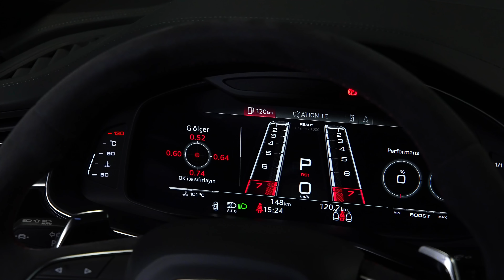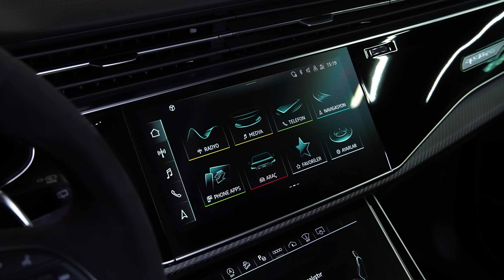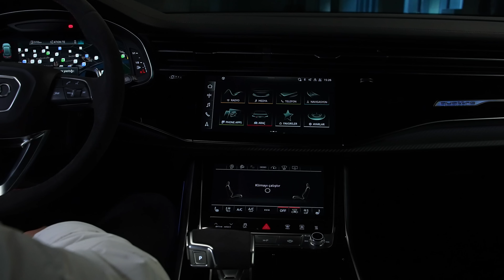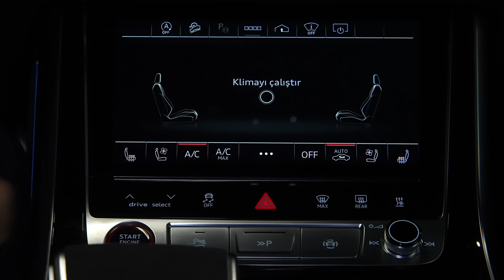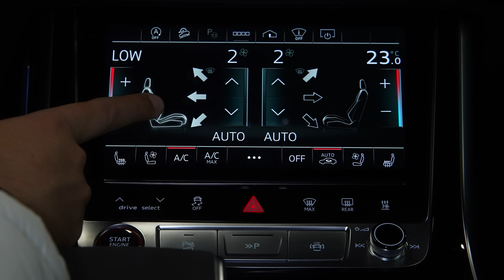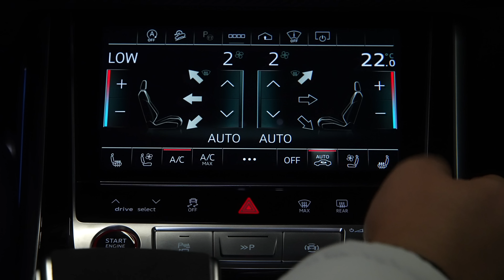2022 Audi RS Q8 - Wild Luxury SUV!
Thanks: GALLERIA TR

Highs Whup-ass twin-turbo V-8, surprisingly agile for an SUV, toned-down styling makes it something of a sleeper.Lows Not as exciting or as seductive as the RS6 Avant station wagon, soft brake pedal feel, Porsche Cayenne Turbo feels more playful.Verdict The RS Q8 sports almost every go-fast bauble Audi has, which makes for a wickedly fast, riotously fun SUV.

Overview
If the amazing Lamborghini Urus is too expensive or too flashy for you, the 2022 Audi RS Q8 offers a similar package and nearly identical performance. The reason for the similarities is the close mechanical ties between these two top-tier hyper-performance SUVs. Although the Audi's version of their shared twin-turbo V-8 makes 50 fewer horsepower, its acceleration virtually as breathtaking. Despite commanding a six-digit transaction price the Audi could and should be considered a performance bargain considering that it costs about half as much as the Lambo. Inside, the RS Q8 offers the same tech-forward cabin we've come to expect from modern Audis, with a dual touchscreen infotainment setup, an all-digital gauge cluster, and plenty of other gadgets. While we'll stop short of calling it the ultimate Audi—that title belongs to either the R8 sports car or the RS6 Avant station wagon—it's most definitely the ultimate Audi SUV.

Audi's most badass SUV is mostly unchanged for 2022 except for a few new standard driver-assistance features, including adaptive cruise control and lane-keeping assist. The optional Executive package now includes traffic sign recognition and an Intersection Assist feature, while a new RS-Design package is available and includes carpeted floormats with the RS logo, striped seatbelts, and faux-suede Alcantara upholstery on the center console, steering wheel, and shift knob.
RS Q8: $121,095

The RS Q8 comes with a six-figure price tag, but its performance, styling, and featured content are likely to be worth the investment. All RS Q8 models come with a standard adaptive air suspension system, 22-inch wheels, heated and ventilated front seats, and a 17-speaker Bang & Olufsen stereo system.

The RS Q8 has a twin-turbocharged 4.0-liter V-8 engine that produces 591 horsepower and 590 lb-ft of torque. It pairs with the Quattro all-wheel-drive system and an eight-speed automatic, and there's also a 48-volt hybrid system to improve fuel efficiency. Audi claims a zero-to-60-mph time of 3.7 seconds and a top speed of 189 mph. We're looking forward to testing this claim at our test track when an RS Q8 visits our office for testing. In November 2019, Audi set a record at the Nürburgring race course with a camouflaged prototype of the RS Q8.

EPA fuel-economy estimates for the RS Q8 are a dismal 13 mpg city and 19 mpg highway. That's the price you pay for the RS Q8's performance potential. We haven't had a chance to test the RS Q8 on our 75-mph highway fuel economy test route, but when we do we will update this story with its test results. For more information about the RS Q8's fuel economy, visit the EPA's website.

The RS Q8's five-seat cabin is mostly the same as the Q8's, although it has some special trim pieces and sportier, more aggressively bolstered front seats to hold you in place while cornering. There are also RS logos sprinkled throughout. Passenger and cargo space carries over unchanged from the regular Q8 model, which means plenty of legroom and headroom for adults in both rows of seats. In our testing, the Q8 held eight carry-on suitcases behind its rear seat and 23 in total with the rear seat folded.